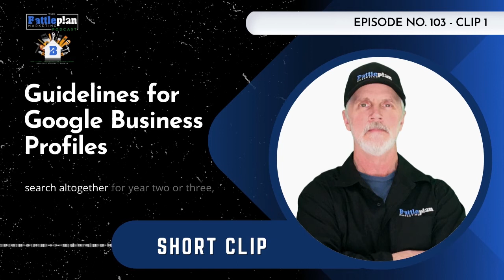Guidelines For Google Business Profiles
BPMP #103 - Guidelines For Google Business Profiles

This is a short clip from the Battle Plan Marketing Podcast for Contractors.

Battle Plan Marketing®
Next-Level Marketing for Contractors
Analysis - Strategy - Growth